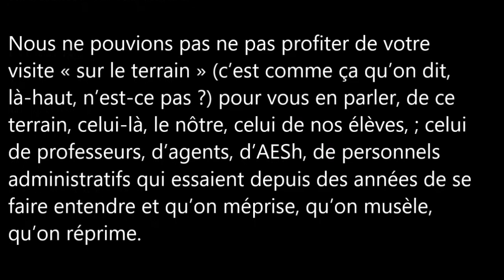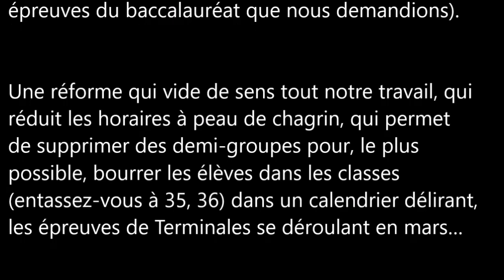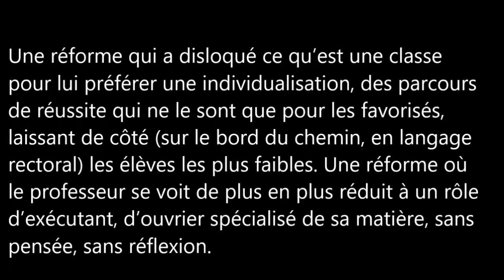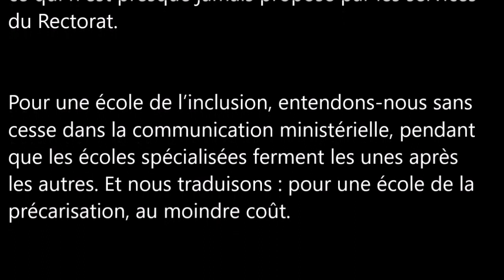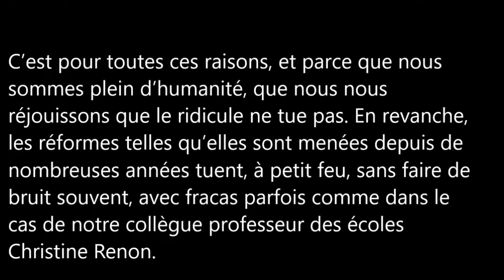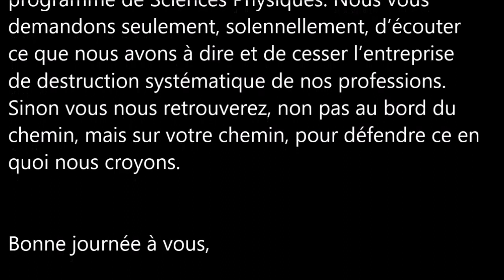DES ENSEIGNANTS INTERPELLENT LEUR RECTRICE !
Vendredi 2 octobre, la rectrice de l'académie de Bordeaux venait au lycée Magendie accompagnée de chercheurs et de représentants de la presse locale en raison d'un programme lancé par l'INRIA dans les lycées.
Des professeurs ont tenu à leur faire connaître leur sentiment par rapport à la situation actuelle : réforme de l'enseignement, salaires, gestion sanitaire...
Je reprend ici, pour la faire connaître, la lettre qu'un des professeurs a lu devant la rectrice lors de sa visite.

Mes livres publiés sur lulu